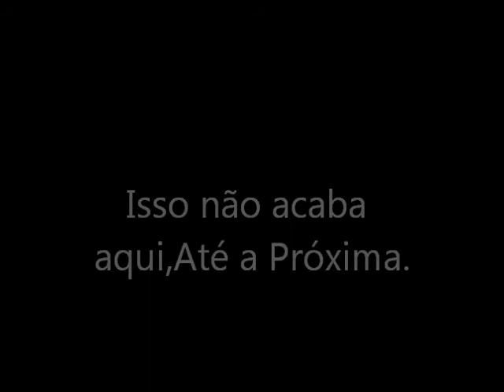Vida de Pakito - Trailer Oficial